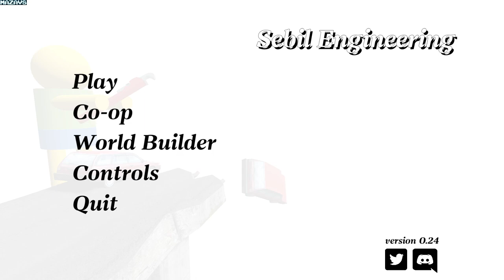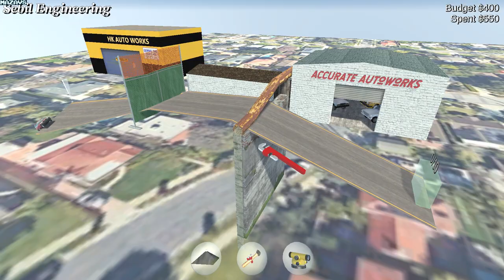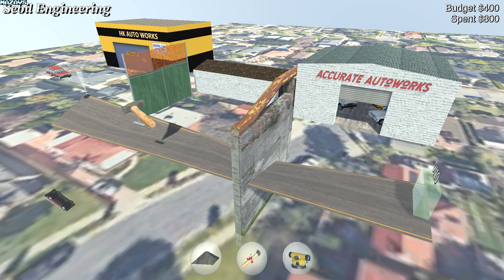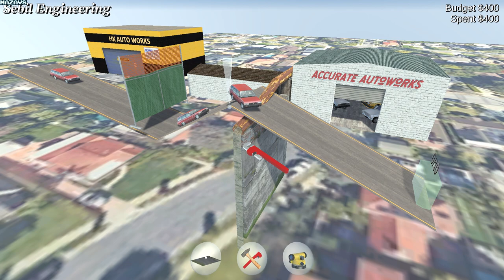Sebil Engineering | GamePlay PC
Sebil Engineering is a game about "fixing" roads. It features open ended gameplay, a branching level structure and levels designed to be solved in numerous different ways. Play in overhead view or drop down a surveyor tool to get right into the action in first person view, where you can explore the level on foot, adjust roads more precisely and try not to get yourself run over.

Key Features
40+ Levels
Open ended gameplay with many solutions - play how you like
Branching level structure - choose where you go next
High detail traffic simulation
Realistic Civil Engineering